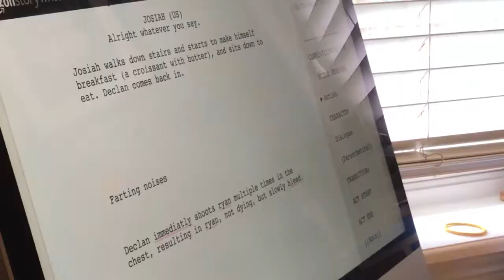Croissants 2 Bloopers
Cast
Declan-Actor/writer
Josiah-Actor/composer
David-Audio/lighiting/effects
Ryan-cameraman
Zachary Miller- Cameraman/writer
Brian Prudhomme-Writer/actor

Blue Apple by Josiah Petak

Upbeat and Happy Background Music For Videos by Morninglightmusic